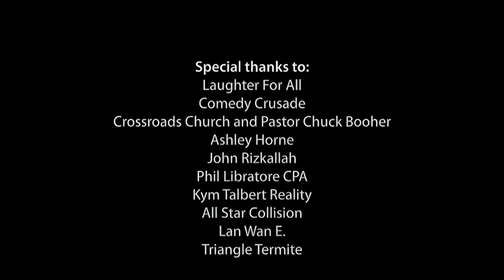Nazareth "Sweet Laughter" FULL STANDUP COMEDY SPECIAL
Side-splitting laughter and encouragement from Award-Winning comedian Nazareth. If "a cheerful heart is good medicine" (Proverbs 17:22) then this uplifting concert will bless anybody who is discouraged or depressed.